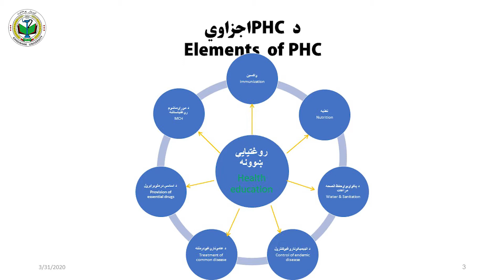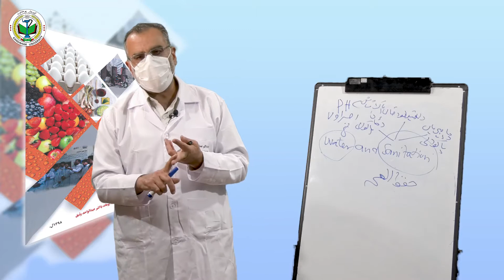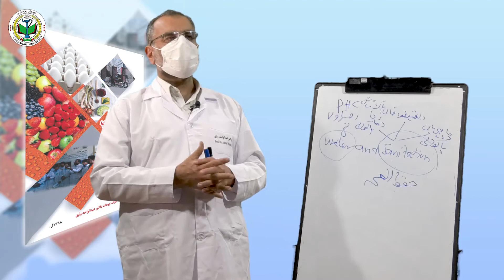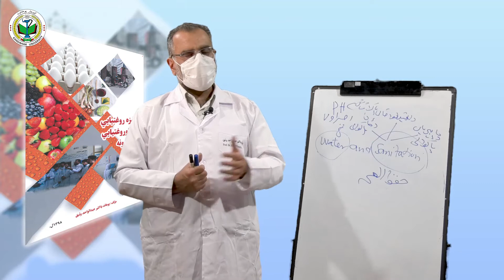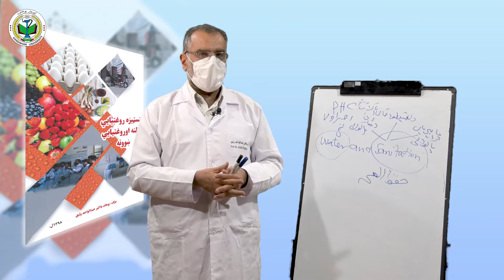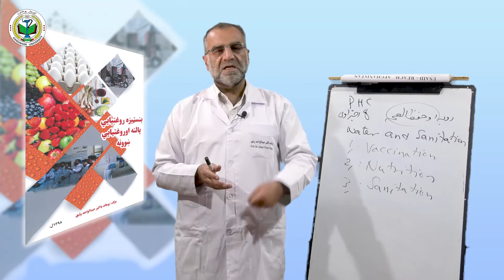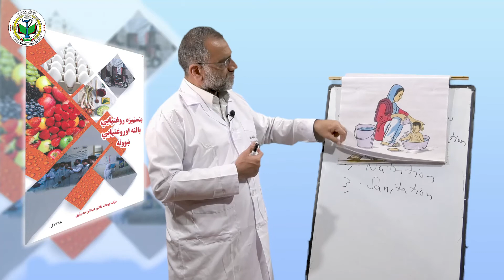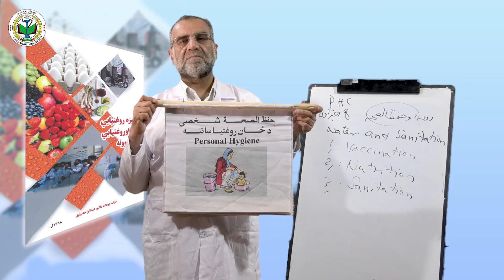بنسټیزه روغتیایي پالنې او روغتیایي ښوونې مضمون درېیم لیکچر (Sanitation L03)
Issue: حفظ الصحهSanitation
Class: 3rd Class 2nd semester
Teacher: Prof.Dr.Abdul Wahed Wasiq MD, MCs

Prof.Dr.Abdul Wahed Wasiq MD, MCs
Actively Chancellor of Kandahar University and Teacher at Medical Faculty of Kandahar University. #1 Health/Medicine Influencer My goal is to make a better world in the field of medication. Facebook: @abdulwahedwasiq